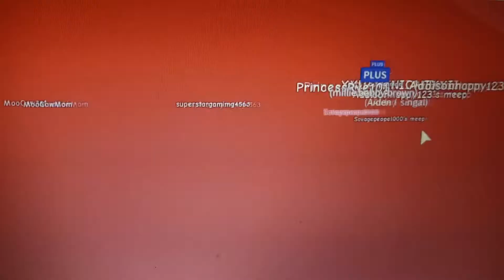Playing millie bobby brown on roblox!! pt2.Elissa belanger